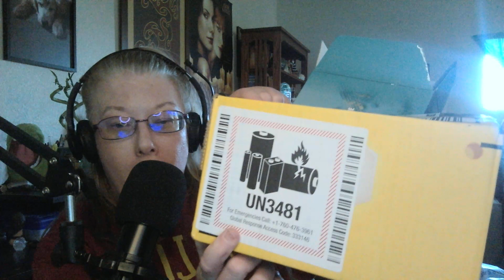Vlogs: Unboxing & Testing New Sound Board!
Yup had to get another sound board already, the first one only lasted a couple days, the power of it wouldn't even power back on, so I got an replacement, this is a slightly different board, I have a feeling it may work and continue to work better then the first one, lets hope thanks for watching!